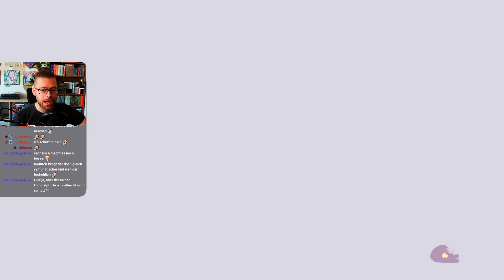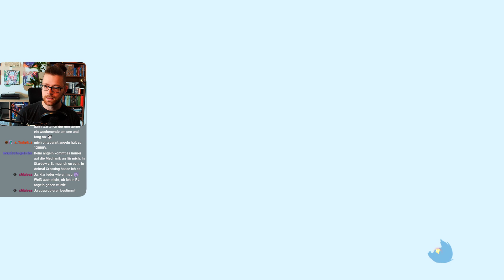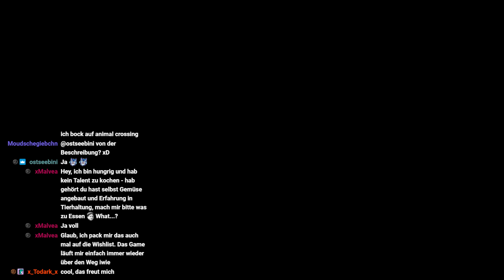Spiritfarer (Blind/Playthrough) - Part 1 (Anspielsession)